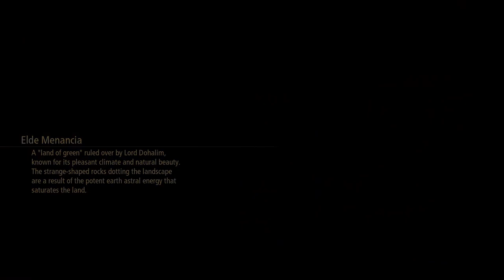Tales of Arise Part 25 - Peaceful Coexistence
300 years of tyranny. A mysterious mask. Lost pain and memories. Wield the Blazing Sword and join a mysterious, untouchable girl to fight your oppressors. Experience a tale of liberation in Tales of Arise.